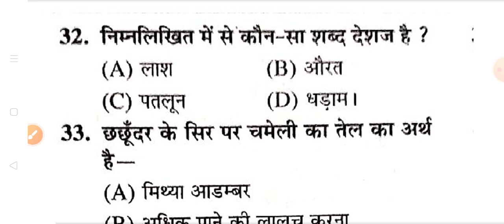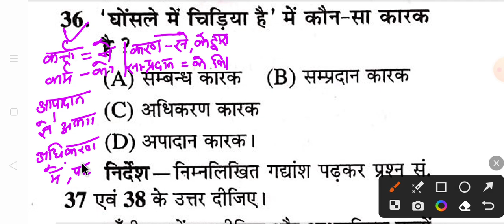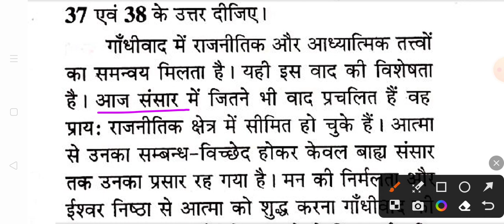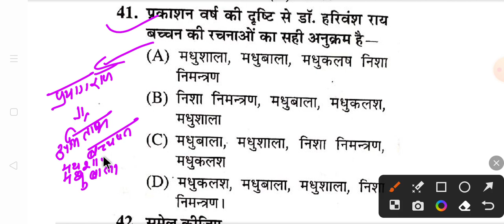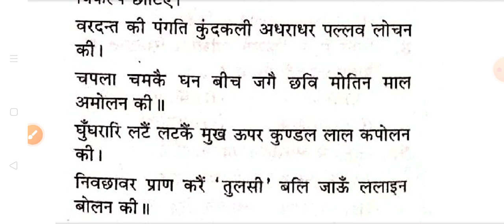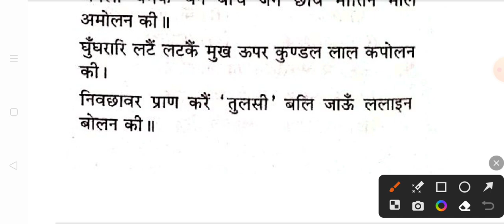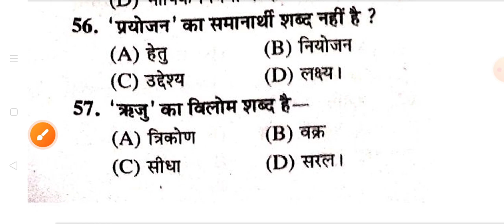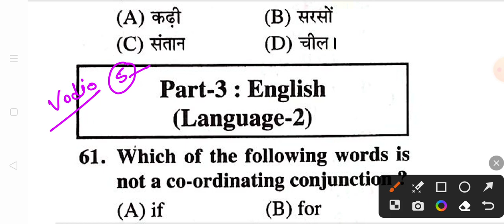UPTET 2023/CTET हिन्दी चक्षु प्रकाशन | hindi for ctet| hindi Practice set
UPTET 2023/CTET हिन्दी चक्षु प्रकाशन | hindi for ctet| hindi Practice set| hindi for UPTET